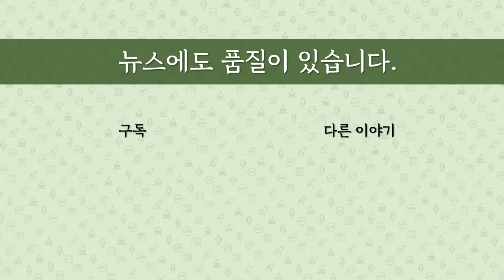[최병묵의 팩트] '위성' 넘어 '위장' 정당 등장 임박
기본소득당 용혜인 의원이 반윤 연합을 제안했습니다. 뭘 어떻게 하자는 것일까요. 4년전 위성 정당 꼼수를 넘어 이젠 아예 처음부터 '위장' 정당을 기획하는 것으로 분석됩니다.